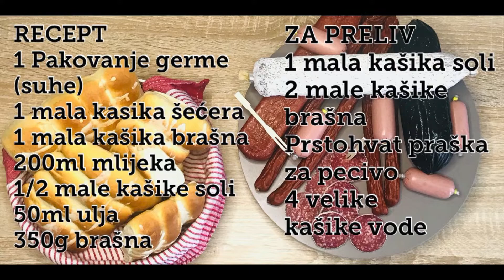Slanci II Kifle II Slanci kao iz pekare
Svejedno da li djeca ili odrasli - svi vole slance. Da li kod kuce ili u setnji - uvijek se mogu jesti i uvijek su ukusni.
Uzivajte.